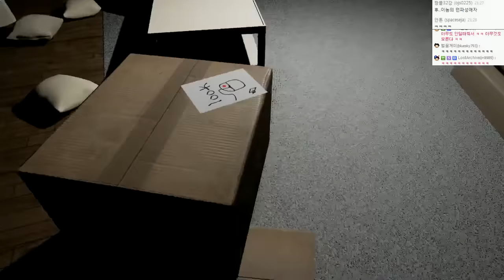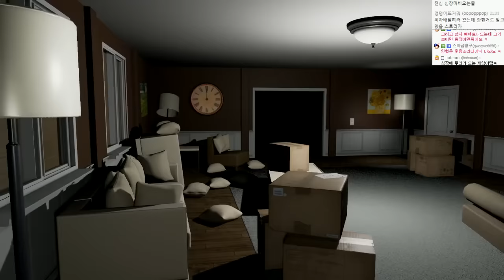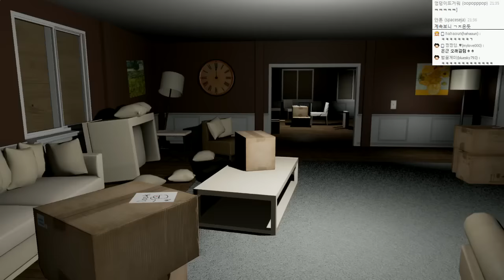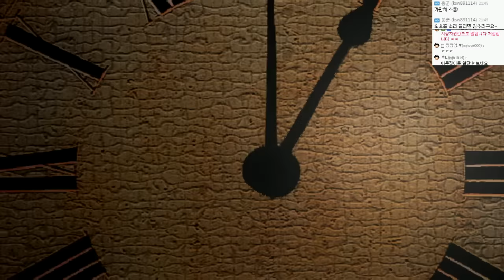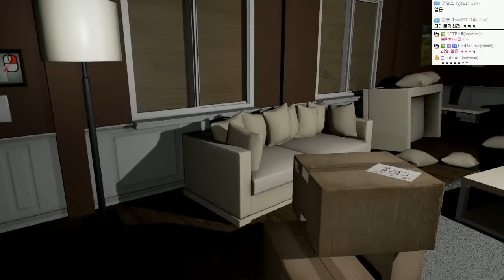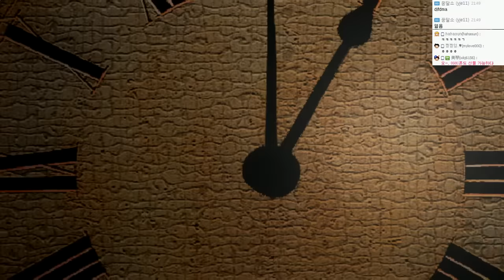애나벨급 인형 공포게임 | 에밀리는 놀고싶어 | 1시 도전 - by조마문 (PC) ( 60프레임 공포게임실황 Emily Wants To Play Annabelle game )